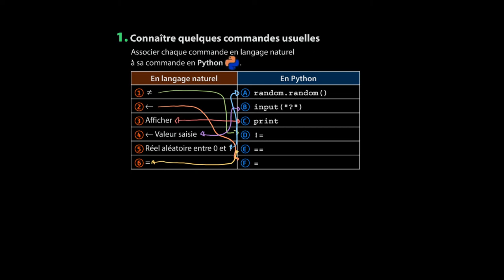Mathématiques - Exercice pour réviser quelques commandes usuelles en Python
Retrouvez-moi en live sur Twitch Dans cette exercice nous allons revoir quelques fonctions régulièrement utilisées en Python. Cet exercice s'inscrit dans le cadre du programme de mathématiques de première.

Sources:
Manuel Magnard Sésamath Première